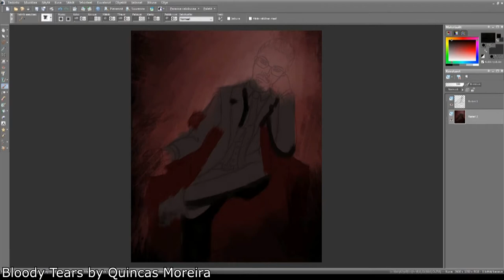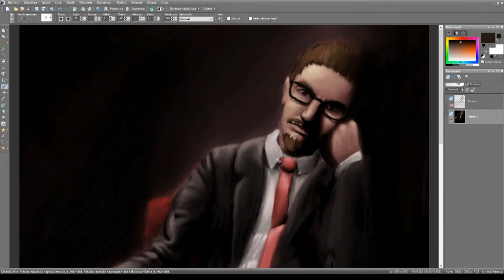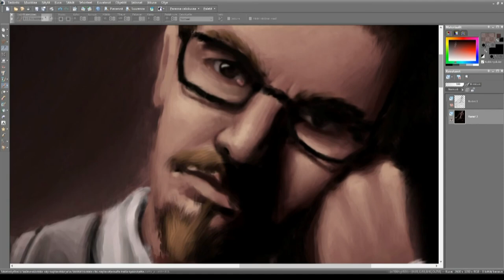Portrait - Painting Time-lapse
A customer work, which I forgot to make available to public.